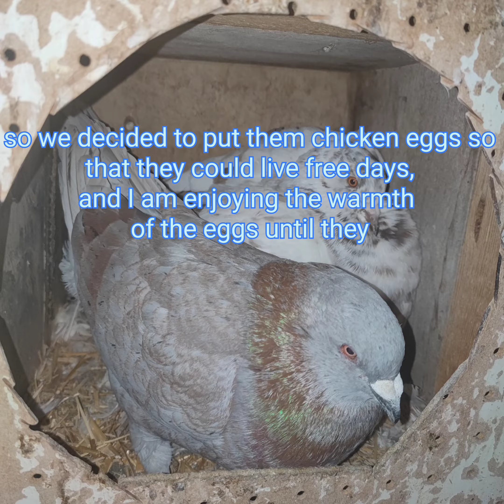(Jo & Je)Couples who do not have children will have children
( Jo & Je)This poor couple is between three and a half to four years old and they have never had children, and because we decided to give them this opportunity, but we cannot take eggs from another couple, so we decided to put them chicken eggs so that they could live free days, and I am enjoying the warmth of the eggs until they have children I'm going to have to visualize it moment by moment until they get the feeling of nurturing motherhood. We need your support please.